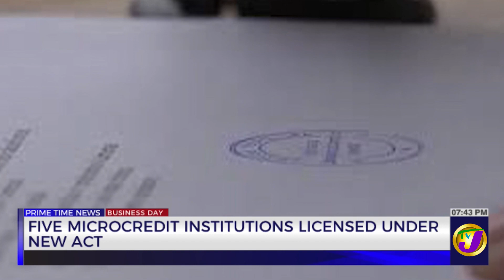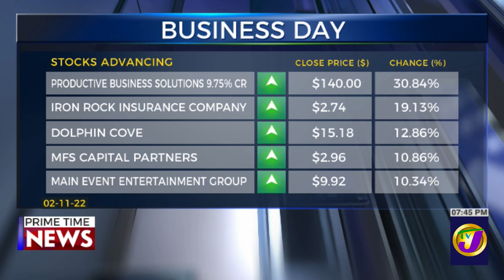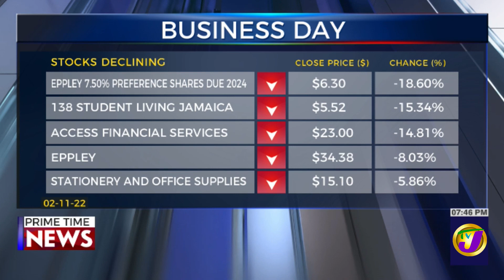5 Microcredit Institutions Licensed Under New Act | TVJ Business Day